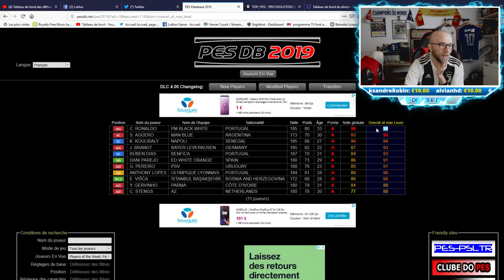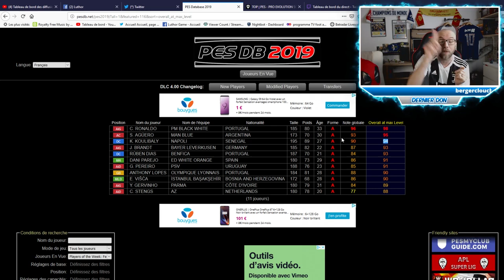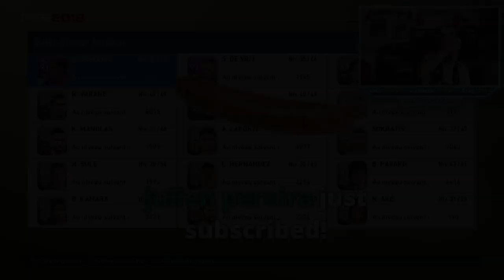PES 2019 PACK OPENING EN MODE CHAT NOIR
Pack opening PES 2019 pour aller chercher CR7 boost!!!